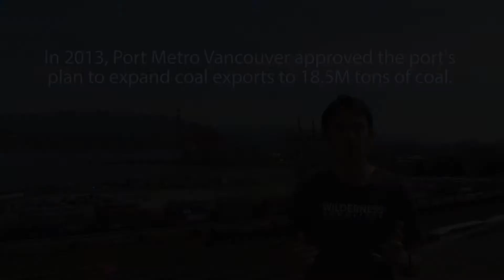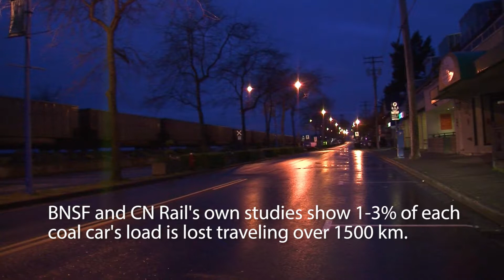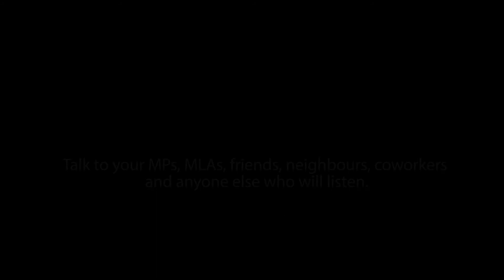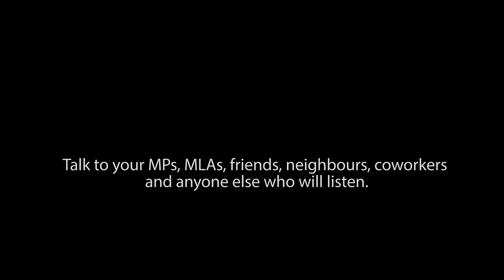No More Coal Exports - Canada vs King Coal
Attention Metro Vancouver residents: Port Metro Vancouver is in the final stages of approving the creation of a coal port at Fraser-Surrey docks. People all over the area are standing up and saying "No More Coal Exports!" through their communities.

Take action now and help prevent the escalation of coal exports through the lower mainland of BC.  Help stop Vancouver from becoming a hub for fossil fuel exports!

Talk to your MPs, MLAs, friends, neighbours, coworkers and anyone else who will listen.
Contact your community groups and organizations to see what they are doing about this issue.

Part of a larger documentary film project on the very important issue of coal exports through Canada, this video was created after a month of filming coal trains, interviewing people and attending rallies all over the lower mainland. It is hoped that it might have some impact on the BC elections in May.

Go to nomorecoalexports.com for the latest information about this project.
Other organizations which are committed to the grassroots fight against this issue are vtacc.org and wildernesscommittee.org.

No More Coal Exports!